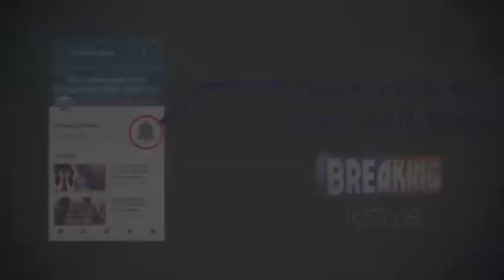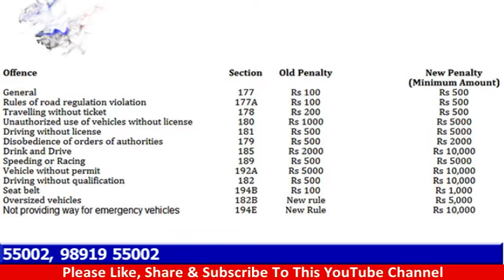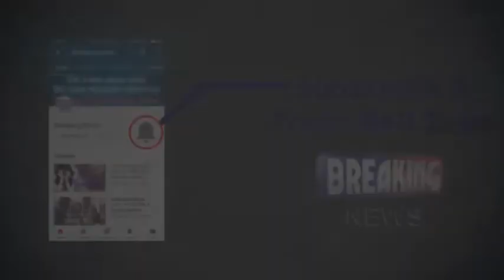नहीं चलेगी थानेदारी: जनता से दोगुना होगा- अफसरों का चालान (MV ACT 2019) ll Share Comments Subscribe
1 सितंबर 2019 से लागू हुए नए मोटर व्हीकल एक्ट ने जहां एक तरफ इन दिनों सड़कों पर कानूनों के प्रति लापरवाही बरतने वालों को अब खासा परेशान करना शुरू कर दिया है, तो वहीं दूसरी तरफ इस नए मोटर व्हीकल एक्ट के लागू होने के बाद अब आम लोगों की एक बड़ी शिकायत भी दूर हो जाएगी, ज्यादातर आम लोग मानते हैं, कि ट्रैफिक पुलिस आम लोगों के जहां बड़े-बड़े चालान काटती है, तो वहीं दूसरी तरफ अपने स्टाफ एवं अन्य विभागों से संबंधित कर्मचारियों के चालान काटने में कोताही बरती है, आपको बता दें, कि अब ऐसा नहीं चलेगा, और खासतौर पर दिल्ली में तो ऐसा कतई नहीं होगा, अगर ट्रैफिक नियमों के पालन ना करने पर आम आदमी का बड़ा अथवा छोटा चालान काटा जाता है, तो पुलिस या फिर इससे जुड़े अन्य विभागों के कर्मचारियों द्वारा ट्रैफिक नियमों का पालन न करने पर उनके भी चालान काटे जाएंगे ll